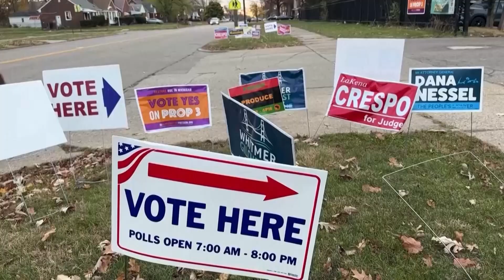Biden says he intends to run in 2024, but it's a 'family decision'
U.S. President Joe Biden said on Wednesday (November 09) he intends to run for re-election and would likely make a final decision by early next year, after declaring the results of Tuesday's midterm elections good for democracy.
Biden, a Democrat who turns 80 this month, has faced questions on whether he will seek a second term.
"Our intention is to run again, that's been our intention," Biden told reporters at the White House. "This is ultimately a family decision."
He said his family wanted him to run and he did not feel rushed to make a final decision. He said he would do so unrelated to any announcement from his 2020 rival, Republican former President Donald Trump, who is expected to run as well.
Biden has spent his first two years in office warning against threats to democracy after Trump's supporters stormed the U.S. Capitol on Jan. 6, 2021, and did not accept Biden's legitimate victory.
He underscored those arguments in the final days of the midterm elections.
Republicans made modest gains in the elections and are likely to take control of the House of Representatives, but control of the Senate hinges on three races that remained too close to call late on Wednesday. A so-called "red wave" or large Republican takeover did not occur.
Biden also said that everything must be done “under legitimate efforts of our Constitution” to prevent Trump from becoming president again.
Asked who he would rather face in 2024, Trump or Ron DeSantis, the Republican governor of Florida, Biden said only that, “It'll be fun watching them take on each other.”
DeSantis won re-election by nearly 20 percentage points on Tuesday, according to projections, putting himself in a stronger position to challenge Trump.
Trump on Tuesday threatened to reveal information that “won’t be very flattering” about DeSantis if he does decide to run, according to comments published in the Wall Street Journal.